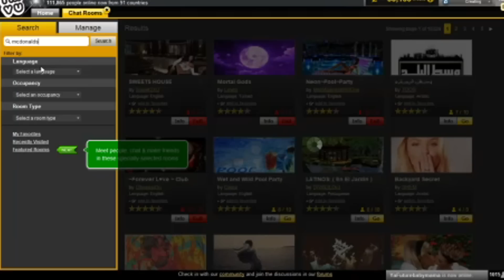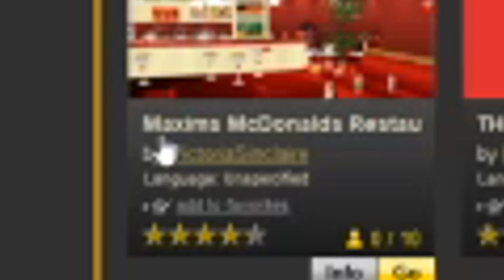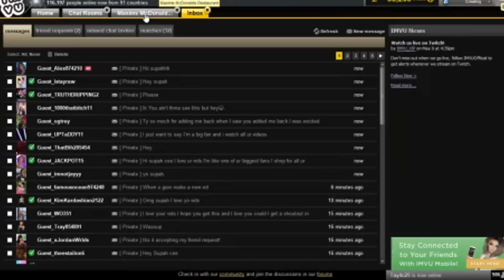MY IMVU BOYFRIEND SAID HE WAS USING ME FOR CLOUT! :( *WE BROKE UP*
Outro Instrumental creds: Nolykun